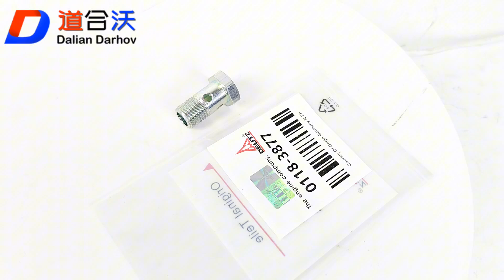01183877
hollow screw 01183877 for deutz engine parts